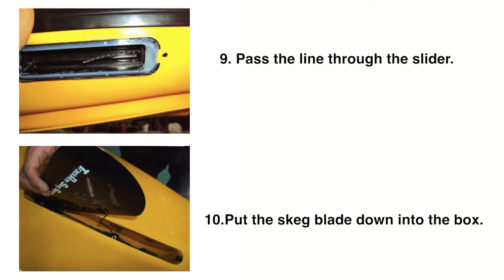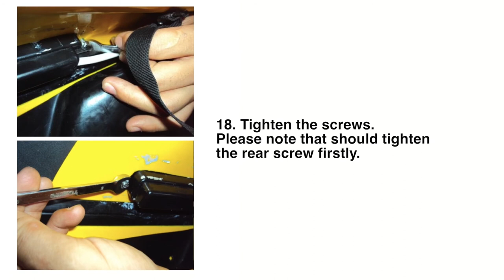Repair Replace Skeg on a Riot Kayak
This video will walk you through the steps to replace a skeg on a Riot Kayak.

Enjoy and see you on the water!